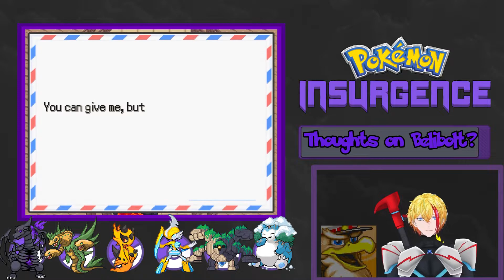Glitching the game - [Pokémon Insurgence] Gameplay Walkthrough Part 39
We make it to the next city where the first Auger has a secret base and actually find Taen! More importantly we glitch the game and find a very very interesting island. Home of the famous MissingNo! Oh we also find the other Lati as well so we can add both to our collection!

Make sure to continue watching for the full gameplay walkthrough!
Pokémon Insurgence takes place in the Torren region, a region full of dangerous cults. The player starts out in a coma like status, with no memories except for his/her name and gender, and a mysterious voice talking to him/her. The player then wakes up in the headquarters of The Cult of Darkrai and escapes with the help of Mew. The player is then tasked with defeating the cults, retrieving his/her memories, and figuring out the truth behind a mysterious prophecy while encountering many twist and turns on the way.

If you enjoyed this make sure to give a watch below to another great Pokémon fan game ⬇️